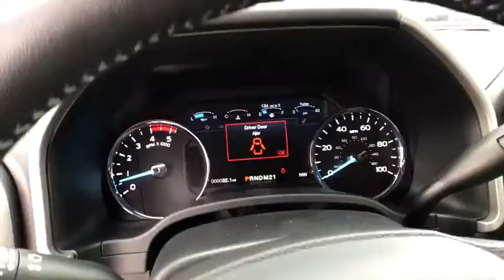2019 Ford Super_Duty_F-350_SRW Casper, Powell, Cheyenne, Douglas, Sheridan, WY KEE53723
New 2019 Ford Super_Duty_F-350_SRW available in Casper, Wyoming at Lithia Ford Casper. Servicing the Powell, Cheyenne, Douglas, Sheridan, WY area.
2019 Ford Super_Duty_F-350_SRW LARIAT 4WD Crew Cab 8 Box - Stock#: KEE53723 - VIN#: 1FT8W3BT1KEE53723

Heated Leather Seats NAV INGOT SILVER METALLIC ELECTRONIC-LOCKING W/3.55 AXLE RATIO BLACK LEATHER SEATING SURFACES 40/20/40 SPLIT BENCH SEAT Turbo 4x4. LARIAT trim Ingot Silver Metallic exterior and Black interior. AND MORE! KEY FEATURES INCLUDE: Back-Up Camera Premium Sound System iPod/MP3 Input. OPTION PACKAGES: ENGINE: 6.7L 4V OHV POWER STROKE V8 TURBO DIESEL B20 manual push-button engine-exhaust braking and intelligent oil-life monitor GVWR: 11500 lb Payload Package Extra Heavy-Duty 220 Amp Alternator 3.31 Axle Ratio Dual 78-AH 750 CCA Batteries 48 Gallon Fuel Tank LARIAT ULTIMATE PACKAGE Automatic High Beam rain-sensing windshield wipers Intelligent Access w/Push-Button Start Easy Entry/Exit Memory Drivers Seat Feature Remote Start System Remote Tailgate Release Ambient Lighting - Fixed Color Memory Power-Adjustable Pedals PowerScope Trailer Tow Mirrors w/Memory Power Heated/Cooled Passenger Seat Tailgate Step & Handle Power Heated/Cooled Driver Seat w/Memory LED Box Lighting LED Center High-Mounted Stop Lamp (CHMSL) Power Telescoping/Tilt Steering Wheel/Column heat memory and audio controls Voice-Activated Navigation HD and SiriusXM Traffic and Travel Link NOTE: SiriusXM Traffic and Travel Link includes a 5-year prepaid subscription Services are not available in Alaska and Hawaii MP3 Player 4x4 Onboard Communications System Aluminum Wheels Privacy Glass Steering Wheel Controls Electronic Stability Control. WHO WE ARE: The main goal here at Greiner Ford of Casper is to ensure you have a successful and enjoyable car-buying experience. Whether you are searching for a new or used vehicle or need quality auto repair parts or auto financing our dealership is ready to assist drivers in the Riverton WY Gillette and Sheridan areas with all of the above! Price does not include title license or $399 dealer doc fee. Only equipment basic to each model is listed. Call or email for complete specific vehicle information.